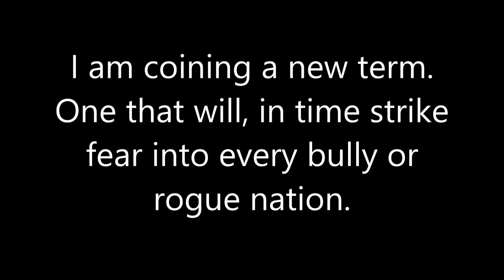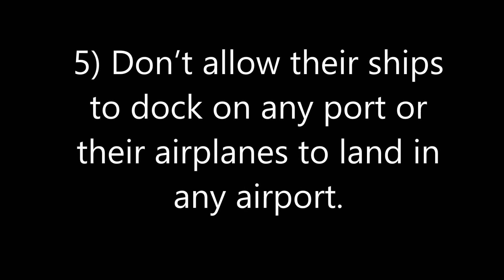How to Stop Russian Aggression Cold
A powerful, potent yet peaceful solution To The Crisis in the Ukraine.